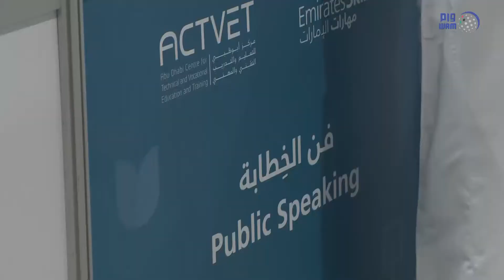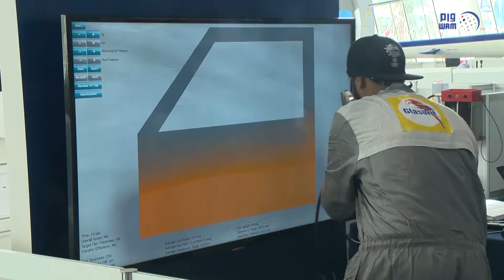محمد بن خليفة وميثاء الشامسي يفتتحان المسابقة الوطنية للمهارات رسميا